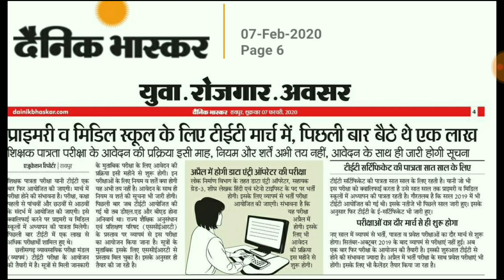CG TET EXMAS 2020 एक बार फिर होने जा रही हैं| शिक्षक बनने के लिए जरूरी है पात्रता परीक्षा!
●◆●MEMBERSHIP●◆●:-

छत्तीसगढ़ राज्य सेवा आयोग के लिए छत्तीसगढ़ राज्य पात्रता परीक्षा CGTETअध्ययन के लिए बेहतरीन वीडियो का कलेक्शन बस एक क्लिक के साथ कोई भी वीडियो को आप क्लिक करके देख सकते हैं

Thank you so much!!

◆●About this channel●◆
Good study platform for cg psc cg vyapam other competitive exams CGTETand job related information other datails about requirments .

 ●◆SOME QUESTION◆
TEACHER ELIGIBILITY TEST 2021 KI EXAMS KAB HOGI
TET KI TAIYARI KAISE KREN
TET KE LIYE KAUK SAB BOOK PDHE
TET KE BAAD KYA KR SKTE HAI
TEACHER KAISE BANE